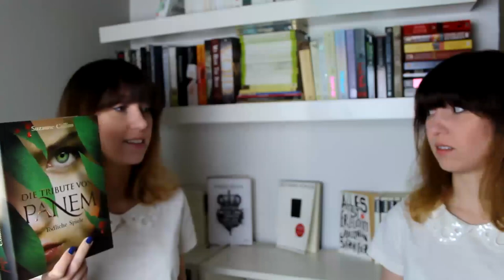Buch vs. DVD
"Warum schaust du nicht einfach den Film?" - eine Frage, die wohl (fast) jeder Buchliebhaber schon einmal gehört hat. Deshalb wird es Zeit für einen Praxistest!

Entschuldigt übrigens den übermäß-fiesen Wind. Aber ich hab nun mal keine Profiausrüstung :-P

Info:
♦ Intromusik: "The Gamer" von Vincent Lee